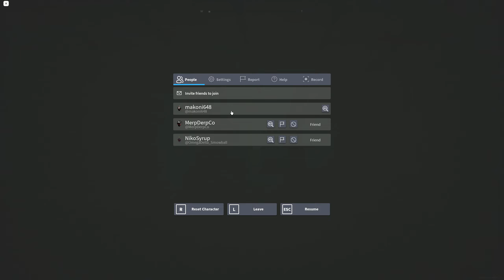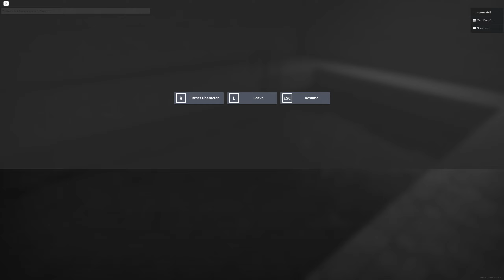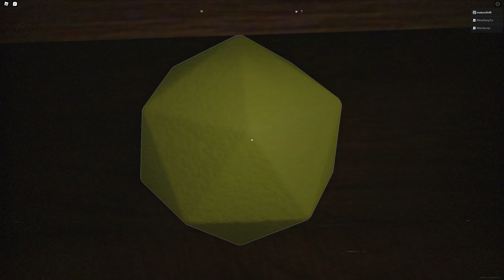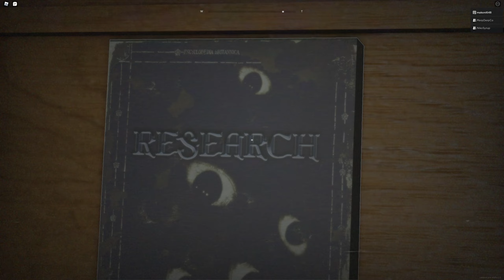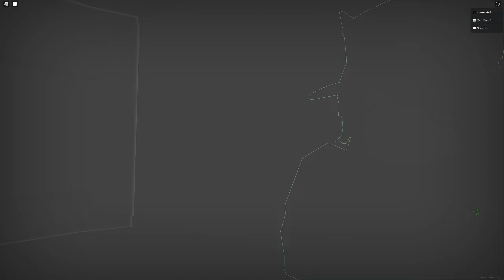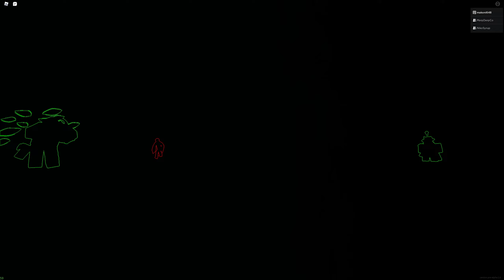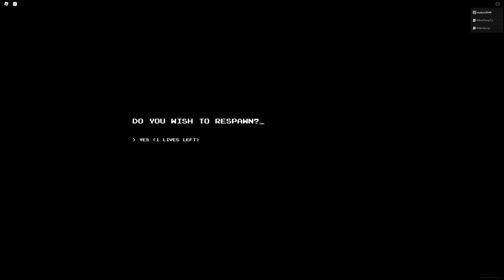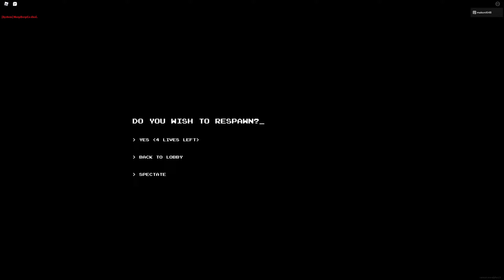Apeirophobia2.mp4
Yuh
good game